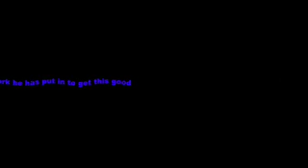Ryan Darch is 30-0 and looking for a state title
Batavia wrestler Ryan Darch has a 30-0 record and would like to keep it that way. His main goal is to win a state championship